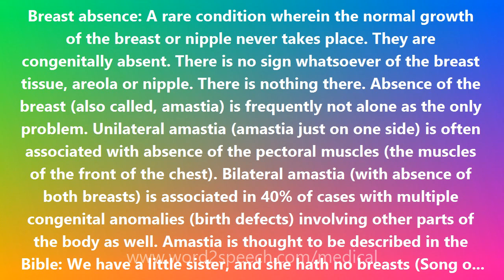Breast absence - Medical Definition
Breast absence

Breast absence: A rare condition wherein the normal growth of the breast or nipple never takes place. They are congenitally absent. There is no sign whatsoever of the breast tissue, areola or nipple. There is nothing there. Absence of the breast (also called, amastia) is frequently not alone as the only problem. Unilateral amastia (amastia just on one side) is often associated with absence of the pectoral muscles (the muscles of the front of the chest). Bilateral amastia (with absence of both breasts) is associated in 40% of cases with multiple congenital anomalies (birth defects) involving other parts of the body as well. Amastia is thought to be described in the Bible: We have a little sister, and she hath no breasts (Song of Solomon VIII:8). Amastia can be distinguished from amazia -- wherein breast tissue is absent, but the nipple is present -- a condition that typically is a result of radiation or surgery.